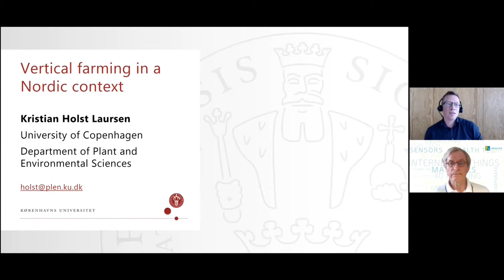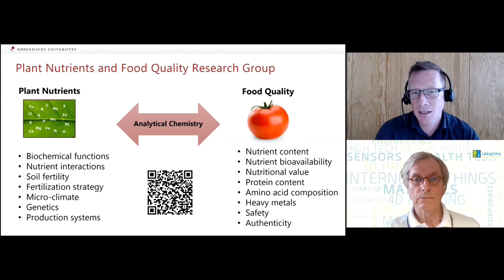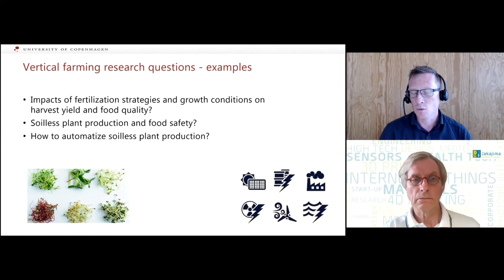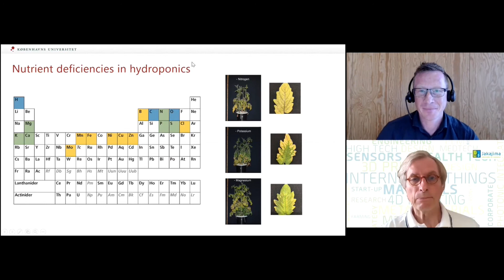Plant nutrients and food quality in Vertical Farming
by Kristian Holst Laursen, University of Copenhagen.

He is head of The research group in Plant Nutrients and Food Quality, which bridges plant and food science using advanced analytical chemistry.
Food quality is a complex trait covering a wide array of characteristics including nutrient content and bioavailability, protein level, amino acid composition and the presence of potentially toxic compounds such as heavy metals. We develop analytical methods that enable us to investigate key factors controlling the quality of plant based food and feed. Our goal is to provide new knowledge and recommendations regarding sustainable and resource efficient plant production that simultaneously delivers safe, authentic and nutritious food.

Kristian shares his love for drums. He still plays drums for fun (but has been a musician for some years before he started at university).